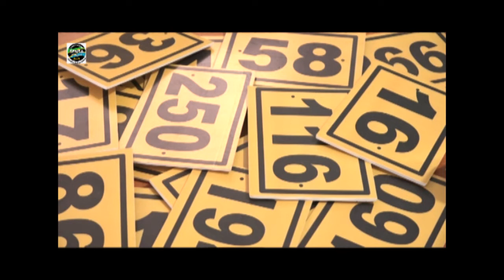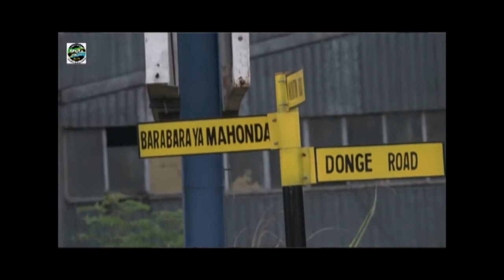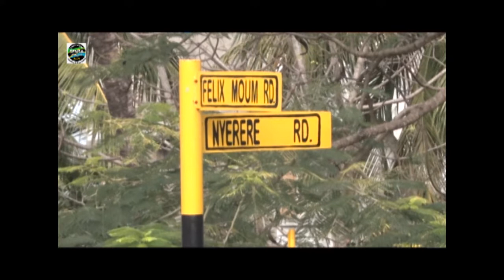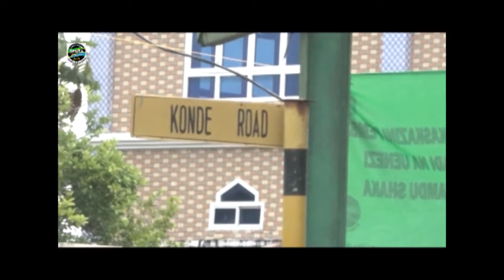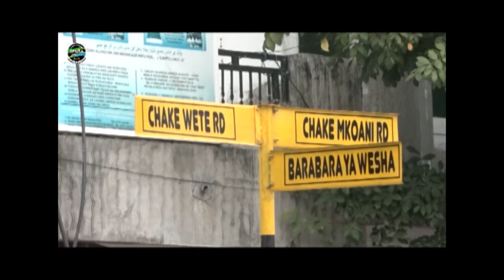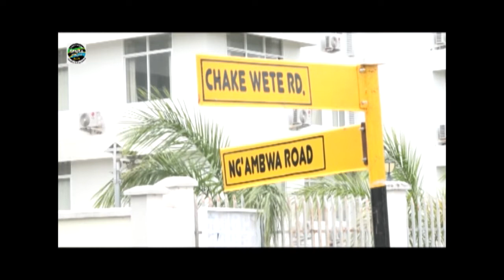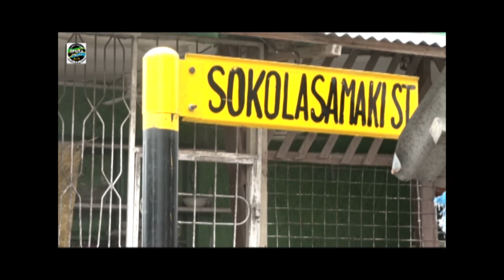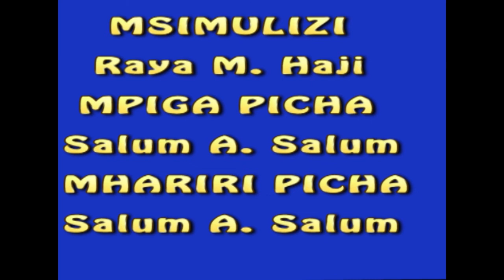MAKALA MAALUMU YA ANUANI ZA MAKAAZI WUMU